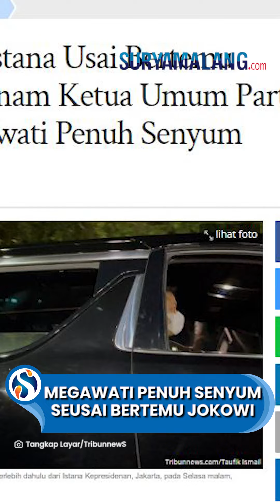Megawati Full Senyum seusai Bertemu Jokowi dan Enam Ketua Umum Partai Politik di Istana Kepresidenan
VP: Niken

SURYAMALANG.COM, JAKARTA - Ketua Umum PDIP Megawati Soekarnoputri keluar terlebih dahulu dari Istana Kepresidenan, Jakarta, pada Selasa malam, (2/5/2023).

Sebelumnya para Ketua Umum Parpol pendukung pemerintah menggelar pertemuan dengan Presiden Joko Widodo (Jokowi) di Istana.

Pertemuan digelar lebih dari dua jam, tepatnya dari pukul 19.00 hingga pukul 21.30 WIB.

Para Ketum Parpol yang tampak hadir selain Megawati diantaranya Plt Ketum PPP Muhamad Mardiono, Ketua Umum Golkar Airlangga Hartarto, Ketua Umum PAN Zulkifli Hasan, Ketua Umum PKB Muhaimin Iskandar, dan Ketua Umum Gerindra Prabowo Subianto.

Megawati tampak keluar dari pintu masuk samping Masjid Baiturrahim dekat Jalan Medan Merdeka Utara. Menggunakan Mobil SUV Hitam RI 42, Megawati Keluar sekitar pukul 21.36 WIB.

Megawati hanya melambaikan tangan begitu keluar dari istana. Presiden kelima Indonesia tersebut melemparkan senyum dari dalam mobil tanpa berkomentar sepatahkatapun.

Sebelumnya Presiden Joko Widodo (Jokowi) mengumpulkan sejumlah petinggi Partai Politik (Parpol) pendukung pemerintah ke Istana Kepresidenan, Jakarta pada Selasa malam, (2/5/2023).

Presiden mengumpulkan para Ketum Parpol untuk bersilaturahmi lebaran.

Sejumlah Ketum Parpol tampak telah hadir di Istana Kepresidenan Jakarta. Para Ketum Parpol masuk ke dalam Istana melalui pintu Bali sebelah Masjid Baiturrahim Istana. Pintu masuk tersebut merupakan pintu masuk VIP tamu presiden.

Sejumlah Ketum Parpol tampak telah masuk ke dalam istana. Mereka diantaranya Plt Ketum PPP Muhamad Mardiono, Ketua Umum Golkar Airlangga Hartarto, Ketua Umum PAN Zulkifli Hasan, Ketua Umum Gerindra Prabowo Subianto.

Mereka hadir dalam rentang waktu berdekatan yakni 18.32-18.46 WIB.

Sebelumnya Ketua DPP Partai Persatuan Pembangunan (PPP) Achmad Baidowi mengungkapkan, dirinya mendapat informasi bahwa Presiden Joko Widodo (Jokowi) mengundang ketua umum partai politik (parpol) pendukung pemerintahan untuk bertemu di Istana Merdeka malam ini.

Pria yang akrab disapa Awiek ini menyebut, ada enam ketua umun parpol yang diundang Presiden Jokowi malam ini.

"Infonya ada 6 ketum parpol yang mendapatkan undangan pukul 19.00 WIB," kata Awiek, kepada wartawan Selasa (2/5/2023).

Awiek tidak menjelaskan rinci 6 ketum parpol yang akan diundang Presiden Jokowi malam ini. Namun dia memastikan Plt Ketua Umum PPP Mardiono akan hadir dalam pertemuan tersebut.

"Pak Mardiono hadir. Nah kalau 6 parpol yang mendapatkan undangan, berarti ada 1 parpol koalisi yang tidak mendapat undangan," tandasnya.

Untuk diketahui, ada tujuh parpol pendukung pemerintahan Presiden Jokowi saat ini yaitu PDIP, Golkar, Gerindra, PKB, Nasdem, PAN dan PPP.

Artikel ini telah tayang di Tribunnews.com dengan judul Keluar Dari Istana Usai Bertemu Jokowi dan Enam Ketua Umum Partai Politik, Megawati Penuh Senyum,